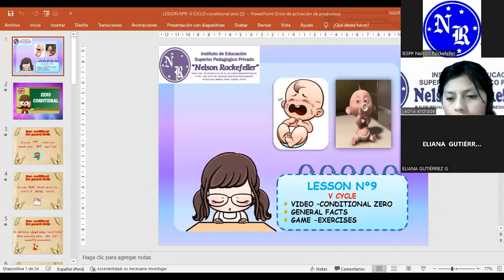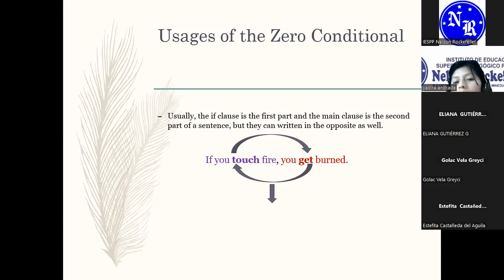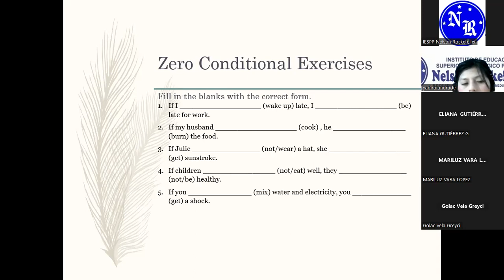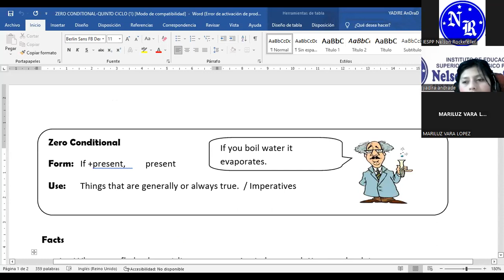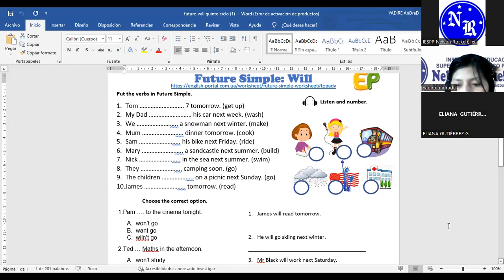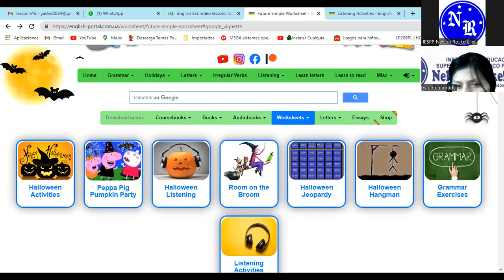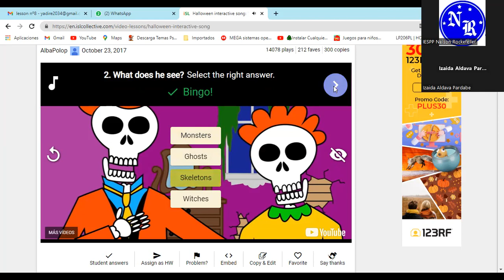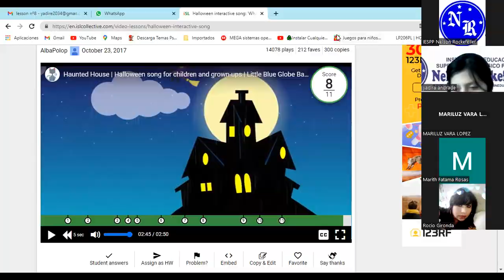24/10/2022 Ingles para principiantes III